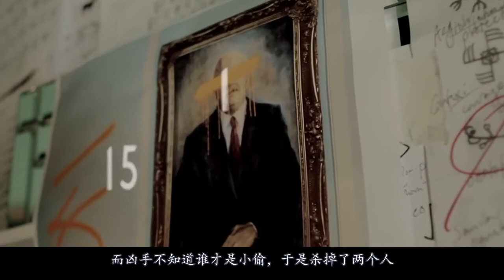【八分电影】走私犯倒卖中国文物, 私吞一支900万玉簪, 直接被人在家中杀害!